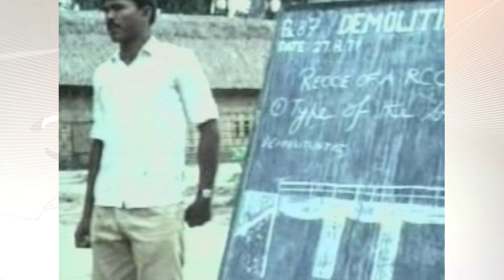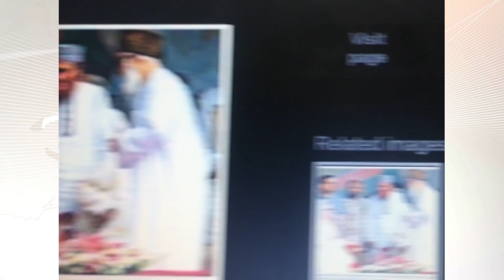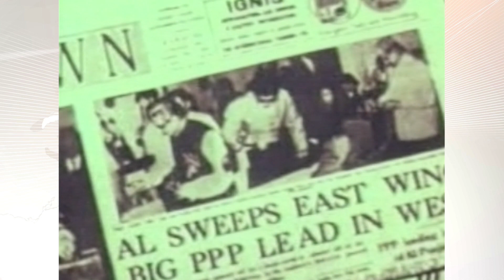১৫ ডিসেম্বর, ২০১৬ প্রচারিত বিবিসি প্রবাহের পুরো অনুষ্ঠান।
৪৫ বছর পরও কেন মুক্তিযুদ্ধ বাংলাদেশের রাজনীতিতে একটি বড় ইস্যু ? এখনও কেন স্বাধীনতা যুদ্ধকে ঘিরে বিতর্কে জড়ান রাজনীতিবিদেরা ? কি ভাবছে তরুন প্রজন্ম? কথা হবে ঢাকার কয়েকজন বিশ্ববিদ্যালয় শিক্ষার্থীর সঙ্গে।
এবং
বাংলাদেশের মুক্তিযুদ্ধে কেমন ছিল মিত্রশক্তি ভারতের সেনা অভিযান? থাকছে সেই অভিজ্ঞতার কথা।